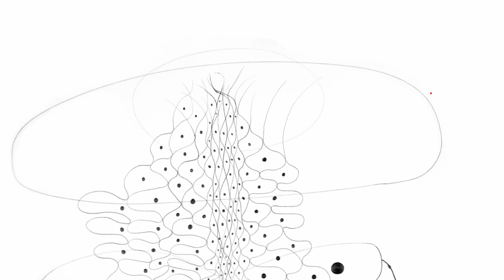Afternoon Conversation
James talks about some drawings he has done in the past.